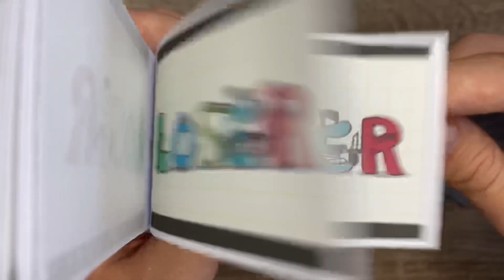Alphabet lore NEW flipbook